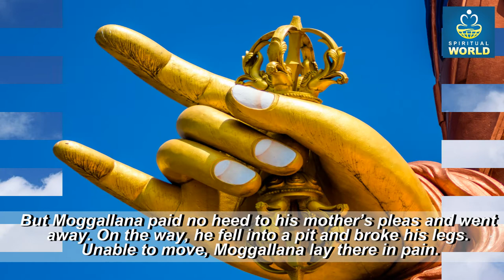The Story of Moggallana - Buddha Story : Spiritual World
Buddha Stories
Buddha Kahaniya
Buddha English Stories
Buddha Hindi Stories
Top Buddha Quotes
Buddhism
Buddha Life Story
Buddha Meditation
Zen Buddhism
Life of Buddha
The buddha
Buddha Purnima
Enlightenment Master